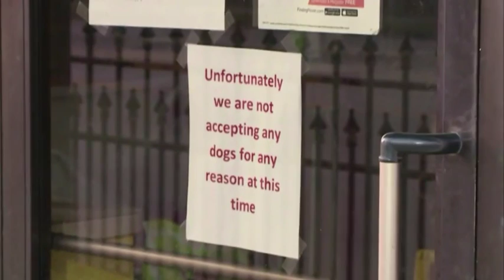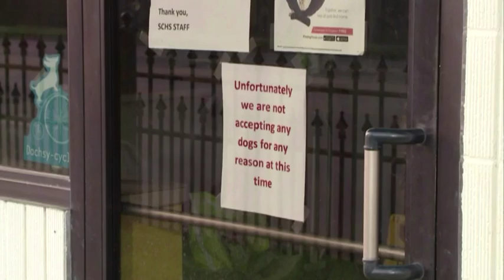News to Go: Wednesday, June 8th 7am Update